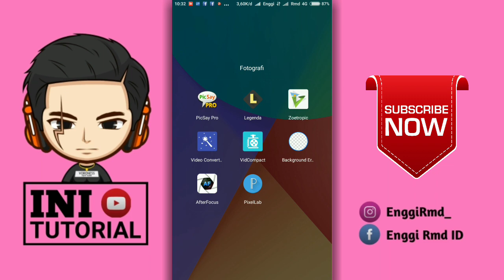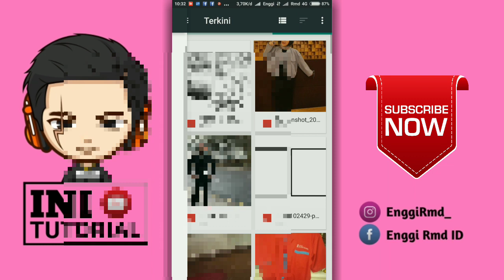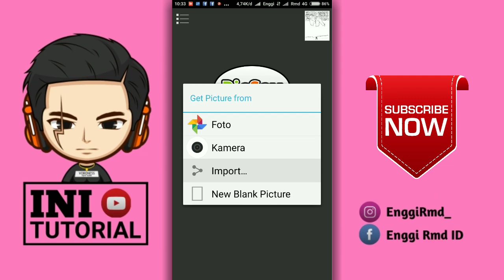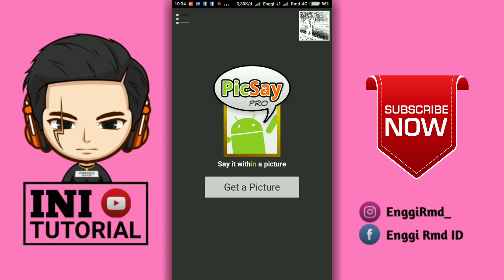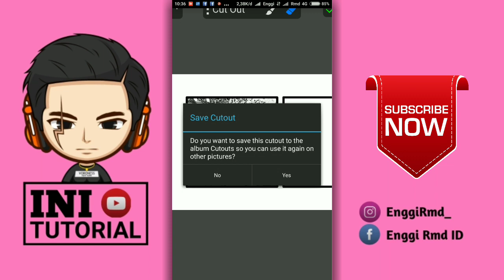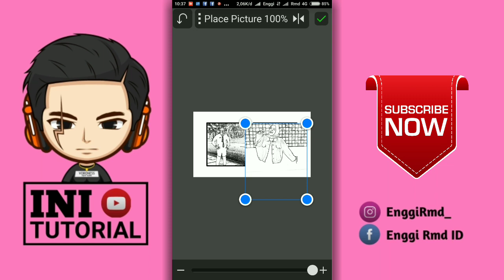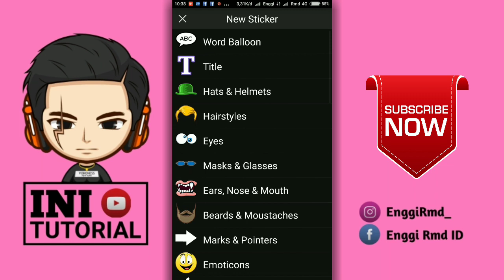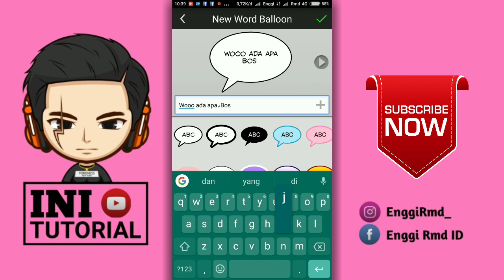Cara Membuat Foto Menjadi Komik di Android | Picsay Pro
Baik teman-teman pada kesempatan kali ini kita akan memberikan tutorial singkat tentang Editing nah jadi Tutorial nya yaitu bagaimana cara edit foto menjadi komik di android khusus nya aplikasi PicsayPro, jadi buat teman-teman yang penasaran langsung aja tonton video nya cekidot 🤙🤙